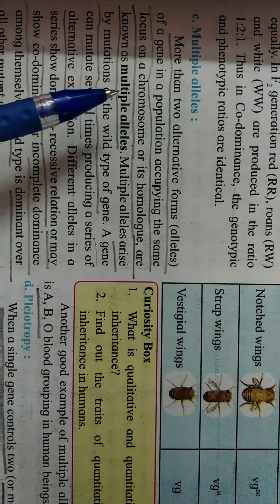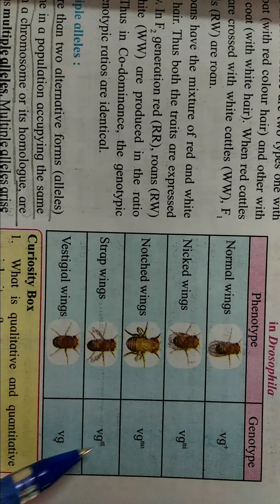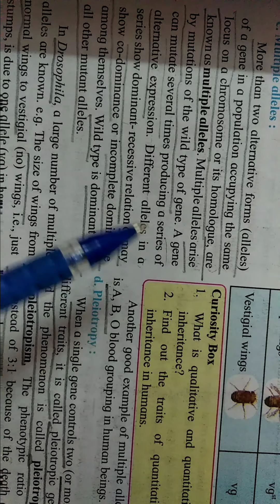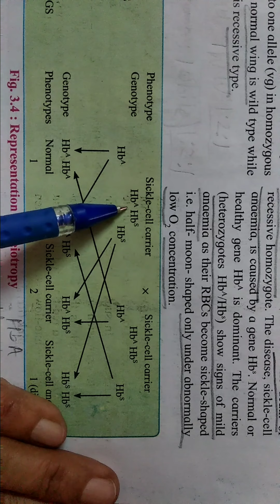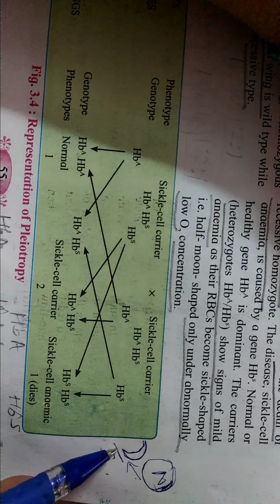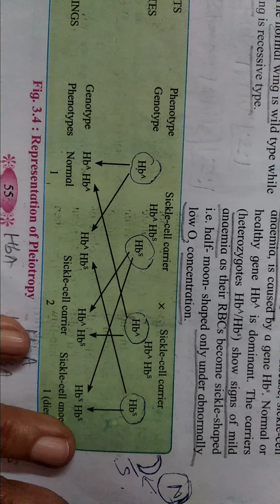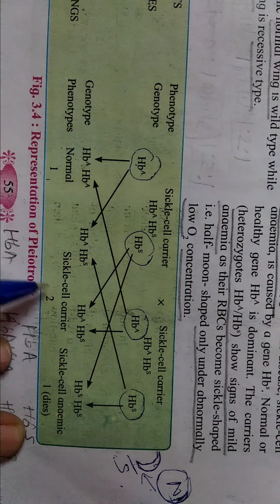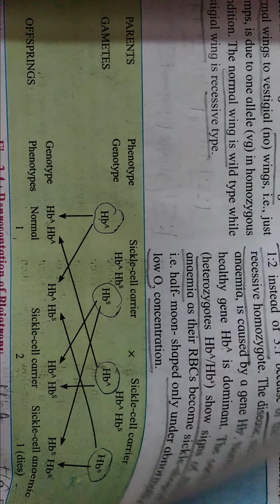Intergenic interaction_Multeple allels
12th Science Biology